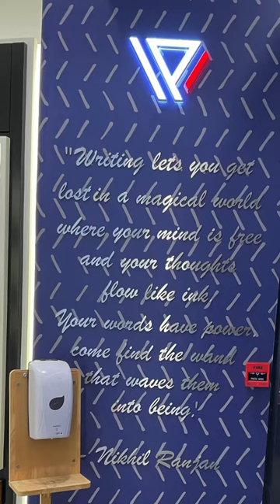Visit to the mall with the lake and the Amazon office.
Orion mall visit .Amazon Office Visit ……